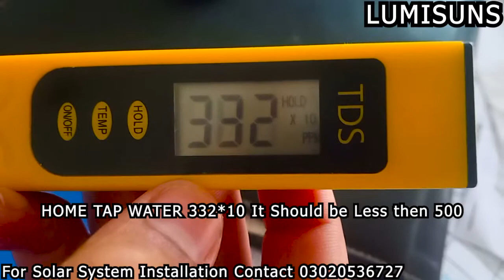TDS Meter | Nestle 2023 | Evil business | Pure Water Testing | AllTestPreparations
In this video, Independent TDS testing has at times raised questions regarding its purity levels. It's important to note that water purity can be influenced by various factors, including the water source, treatment processes, and bottling methods. If you have specific concerns or findings regarding Nestlé water purity, it might be worthwhile to contact Nestlé or refer to official reports for further information.

For Installation Solar Panels in Your Home

Snack-              naveedahmadvlogs

This video will also cover:
Nestle crunch
Nestle water ph test
Nestle water bottle
Nestle water pakistan
Nestle test
Nestle cerelac
Nestle vs tap water test
pure water test
TDS test 2023
Nestle purity test
Nestle purity raised questions
objections on Nestle water
Nestle bottling plant raising water questions
Nestlé's Darkest Secret: The Disturbing Truth
the story of Nestle
Nestle history
story of nestle
nestle scandals
disturbing history of nestle
nestle the most evil business in the world
dark world of nestle
dark truth of nestle
why does everyone hate nestle
what did nestle do
nestle truth
nestle story
nestle history
nestle documentary
nestle movie
nestle crimes
dark business stories
evil businesses
nestle evil
evil business
controversial businesses
business scandals